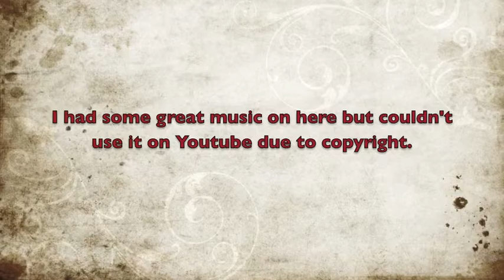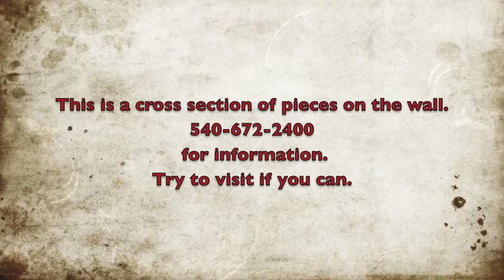If I ever move sale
I'm  trying to make a move to New England and storage of inventory turns out to be a problem. So... I'm going to reduce that inventory...with your help. Thus; a very rare sale of my work. Stop by if you can . 108 West Main Street in Orange,VA.